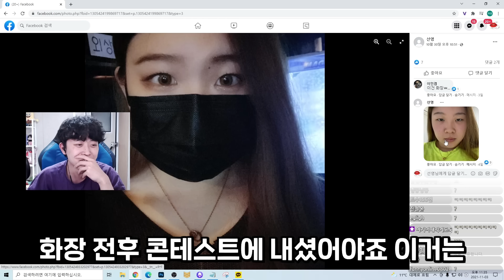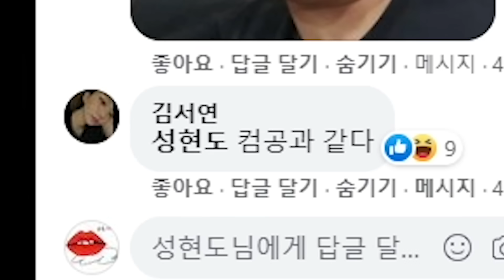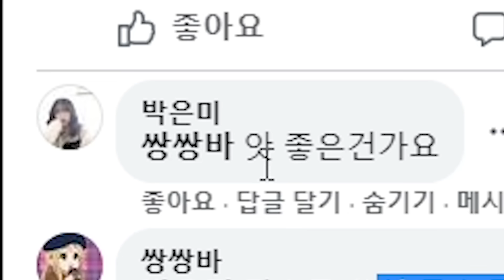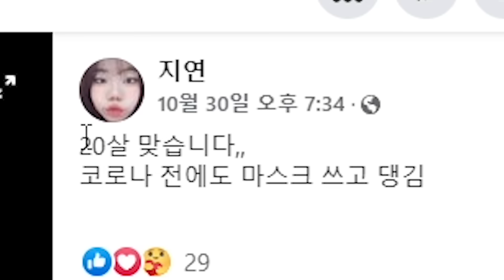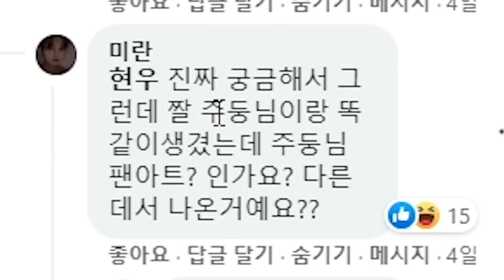전국 마기꾼 콘테스트ㅋㅋㅋ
* 사용장비
그래픽: GTX 1070ti
램: 삼성 16G
모니터 : 벤큐 XL2546
마우스: 벤큐 조위기어 EC2-A
마우스패드 : 벤큐 조위기어 P-SR
마우스번지대 : 벤큐 조위기어 CAMADE
키보드: 벤큐 조위기어 Celeritas2